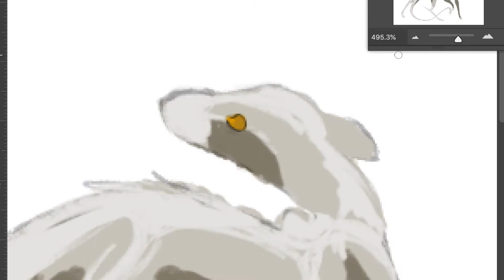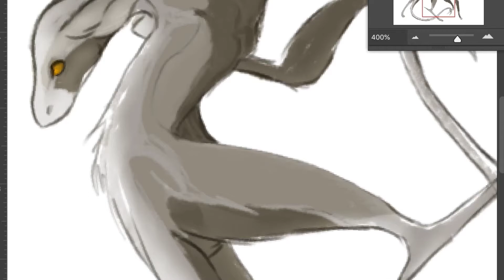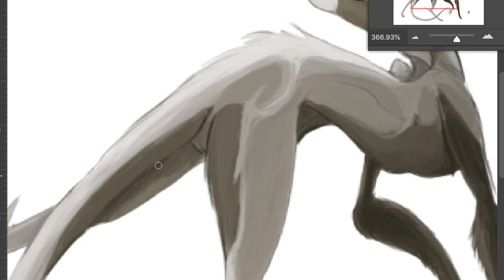Silent speedpaint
Hi everyone, long time no see! I just thought I would update before I head off to school again! maybe I'll upload something maybe not. . . I'm not quite sure.